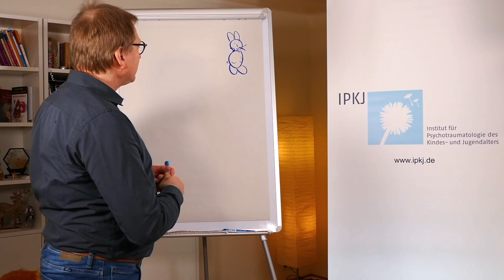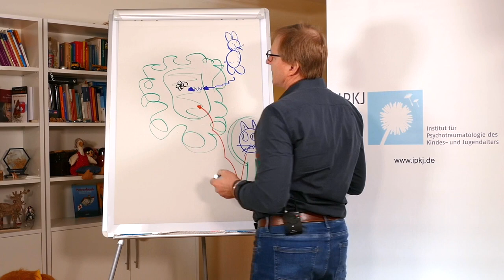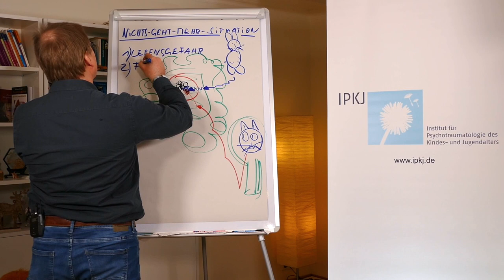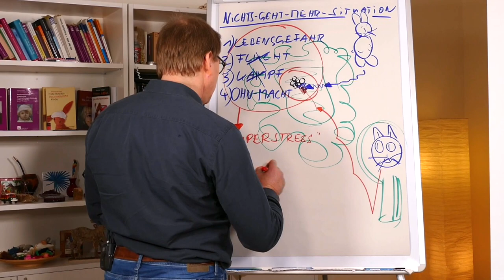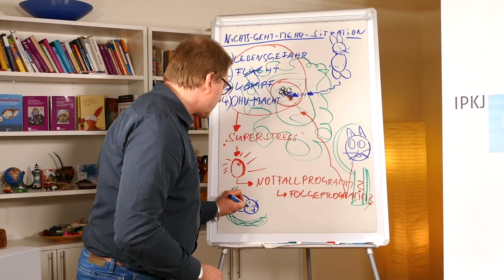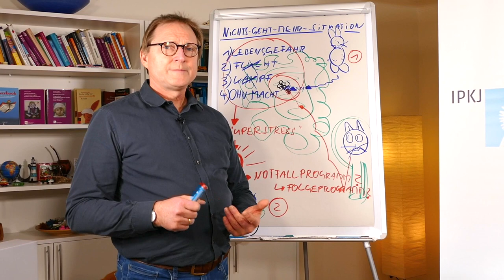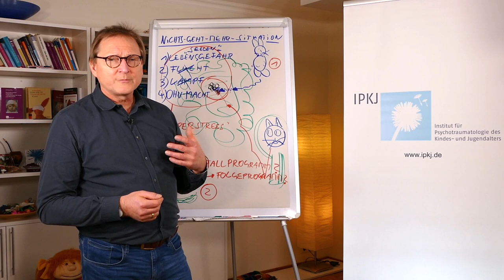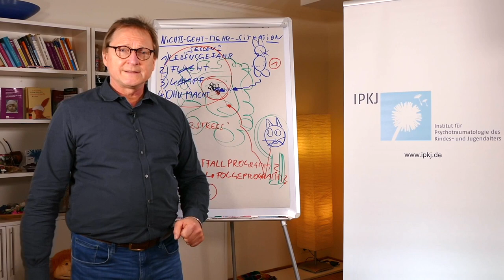Psyche & Trauma 1: Die-Nichts-Geht-Mehr-Situation | Andreas Krüger richtet sich an Betroffene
Dies ist das erste Video unserer Video-Reihe, in der wir über das Thema Psychotrauma aufklären. Facharzt für Kinder- und Jugendpsychiatrie- und -psychotherapie Andreas Krüger richtet sich an (möglicherweise) betroffene Personen. Wir möchten betonen, dass diese Videos keine traumatherapeutische Therapie ersetzen: Sie sollen dir eine Hilfestellung bieten, um für dich herauszufinden, ob du möglicherweise an einem Trauma leidest und dich dabei unterstützen, deine Gedanken besser einzuordnen. Falls es dir zunehmend schlechter geht, suche dir bitte professionelle Hilfe. Zum Beispiel einen Psychotherapeuten, der sich auf Kinder und Jugendliche spezialisiert hat. In Notfällen wähle die Nummer: 0800 / 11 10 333 oder 0800 / 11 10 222.

Wenn du in deinem Leben leider etwas Schlimmes erleben musstest und es dir damit vielleicht sogar "hundeelend" geht, dann schränkt es dich in deinem Alltag möglicherweise erheblich ein. Vielleicht weißt du mit deinen Gedanken weder ein noch aus, fühlst dich hilflos. Dann soll dir zunächst gesagt sein: Du bist nicht allein! Es ist gut, dass du dir dieses Video anschauen möchtest, vielleicht holst du dir sogar eine (professionelle) Bezugsperson dazu, der du vertraust und schaust es mit ihr gemeinsam? In diesem Video erklären wir dir die "Nichts-Geht-Mehr-Situation". Vielleicht hilft es dir, deine Gefühle und Gedanken schon ein bisschen besser zu verstehen.